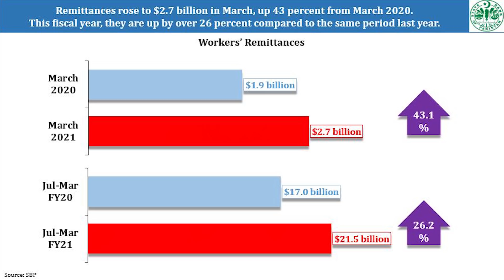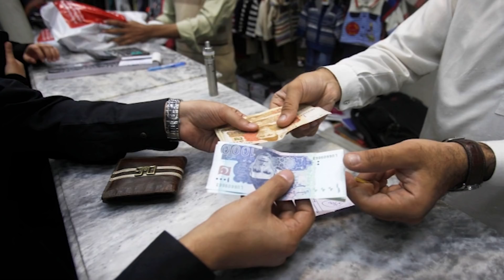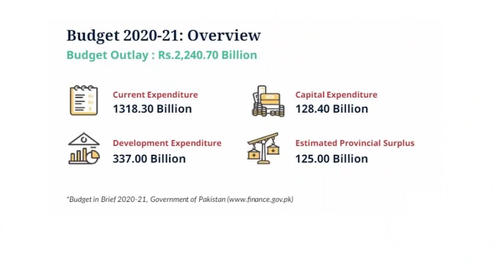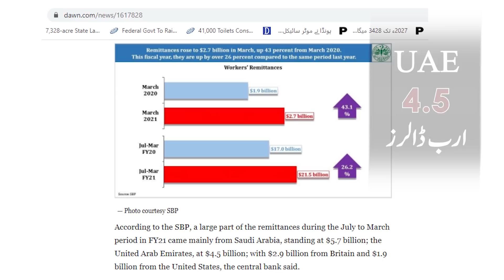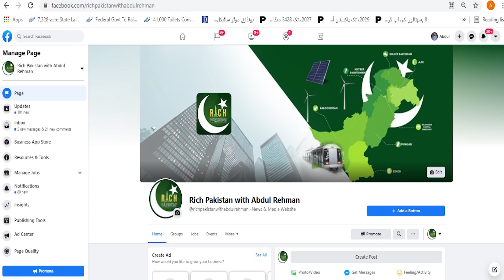Rs 1800 Billion decrease in Loans & $21.5 Bn remittances received in 9 Months.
$21.5 Billion received in last 9 Months from Remittances.